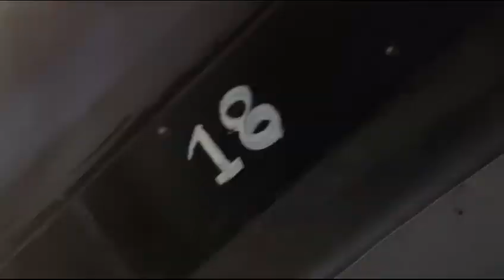nature travel trekking vlog pawankalyan